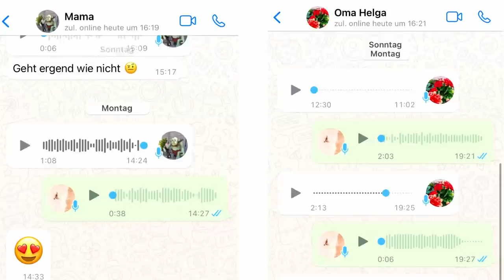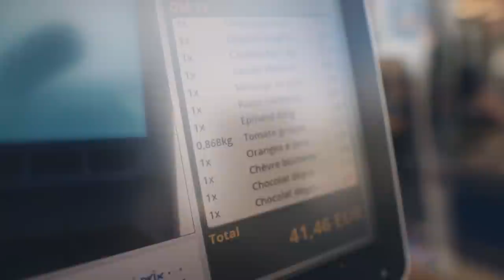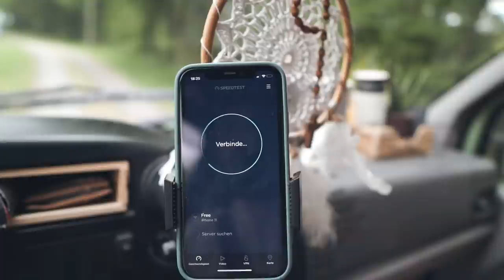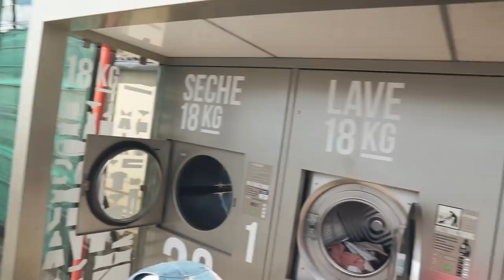VANLIFE FRANKREICH 🇫🇷 Danach gehts getrennt weiter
Unsere (vorerst) letzte Woche Vanlife ist angebrochen.
Was passiert danach? Wer macht was und wieso?
Auf einem Roadtrip durch Frankreich mit unserem Van erkunden wir die Gegend um Bordeaux und Gognac, Wir fahren keine Mautstraßen, sondern über die Landstraße durch Frankreich & ziehen ein Fazit ob es sich für uns lohnt.

➡️*Hier empfehlen wir ein paar unserer verbauten Produkte: